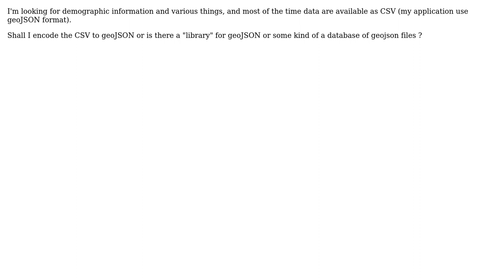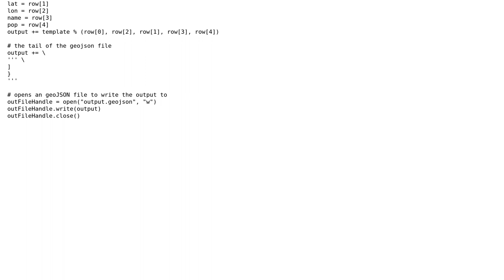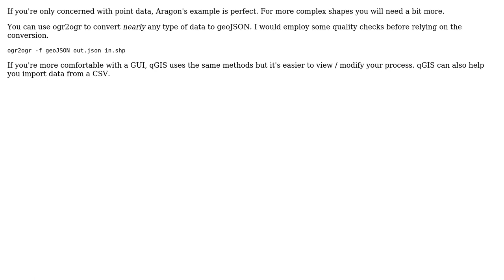GIS: Seeking GeoJSON resources files (2 Solutions!!)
GIS: Seeking GeoJSON resources files

With thanks & praise to God, and with thanks to the many people who have made this project possible! | Content (except music & images) licensed under CC BY-SA | Music | Images & others | With thanks to user PolyGeo user Olivier user nagytech user Aragon and the Stack Exchange Network Trademarks are property of their respective owners. You are responsible for your own actions.